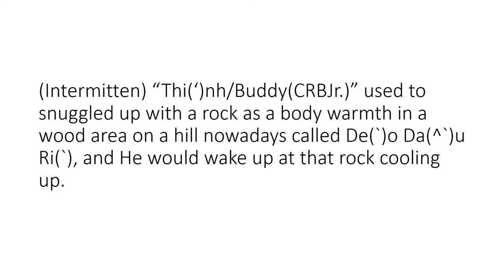Intermissions (as afterlife) and Intermittens (as comatose)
Heaven Father Settled All Things